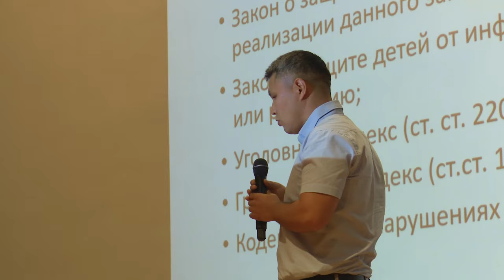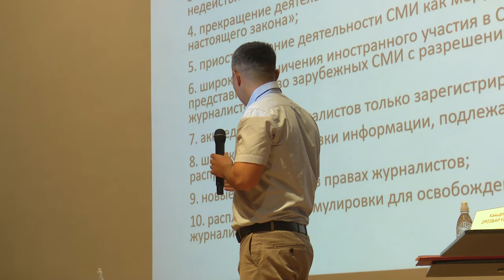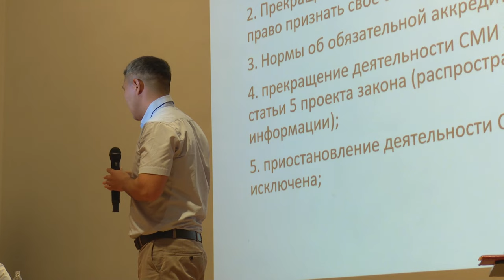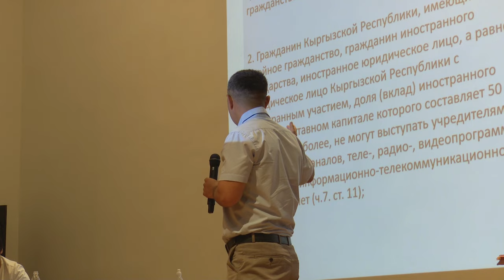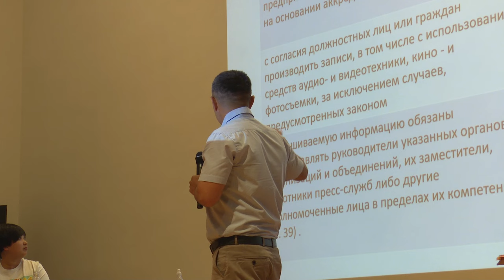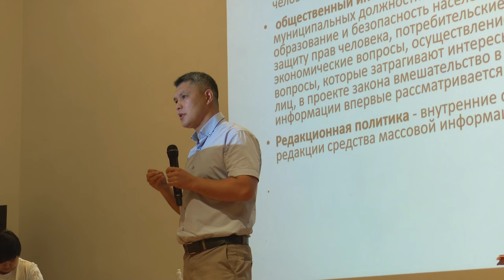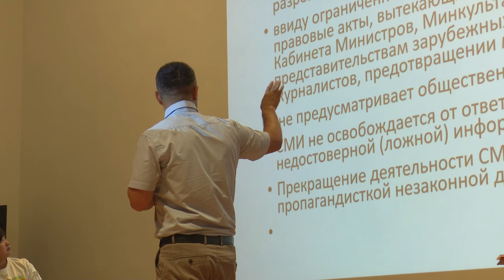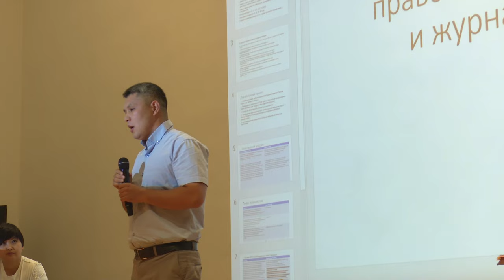Жаңы ЖМК мыйзамын журналисттер талкууга салышты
Бүгүн ЖМК тууралуу жаңы мыйзамдын долбоору сунушталды. Аны медиак коомчулук талкуулап, кандай өзгөрүүлөр болгонун айтып беришти.